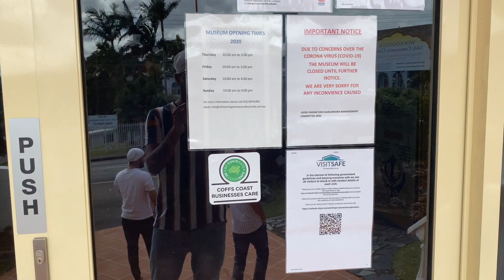FIRST TRIP POST LOCKDOWN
A DAY i visited gurudwara sahib .